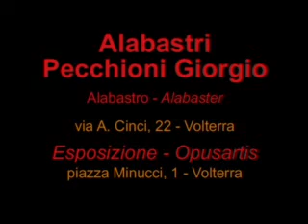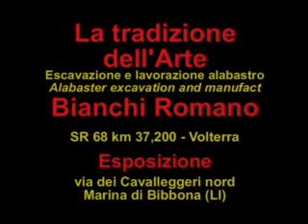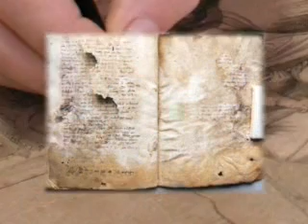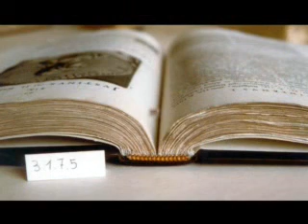Gli Artigiani dell'Assoc. Arte in Bottega - Volterra 1/4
Presentazione degli Artigiani dell'Associazione Arte in Bottega
di Volterra (Pisa)
(by Assoc. Arte in Bottega)